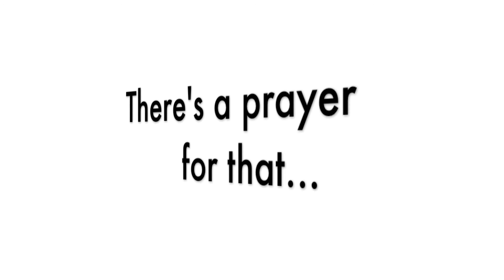There's a Prayer for That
iPhone Commercial spoof that overviews the different categories of prayer available for us to utilize.